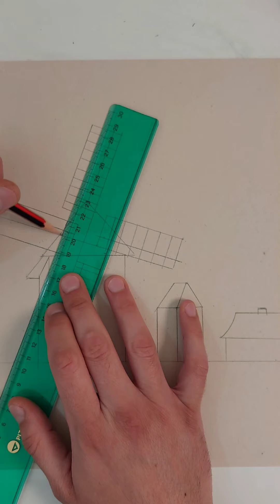Aprende a DIBUJAR unos MOLINOS en un PAISAJE! 🏕✏ (NARRADO Paso a Paso)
Materiales:
Hoja tonalizada color natural.
Lápiz HB para el boceto.
Marcador Pizzini 1.0

Aprende muchísimo más, con mi CURSO DE DIBUJO ONLINE PARA PRINCIPIANTES!
SE ABONA UNA ÚNICA VEZ Y DESDE CUALQUIER PAÍS. Lo ves desde cualquier dispositivo las veces que quieras.

Querés recibir información o inscribirte en mis clases de dibujo por SKYPE? Escribime a

Kwai @sir.pino

Saludos!